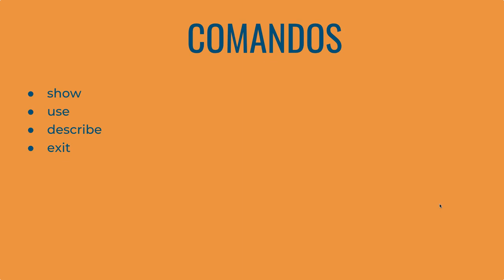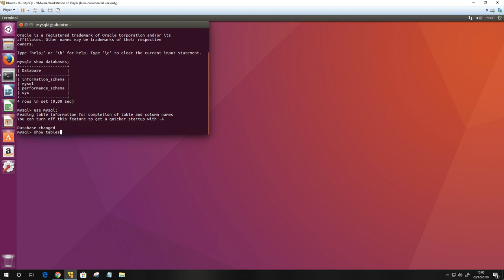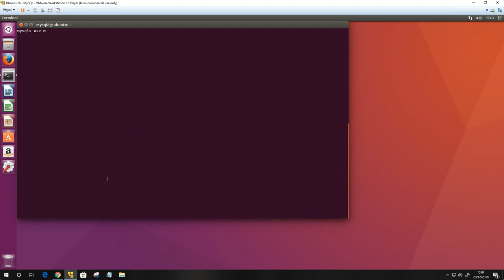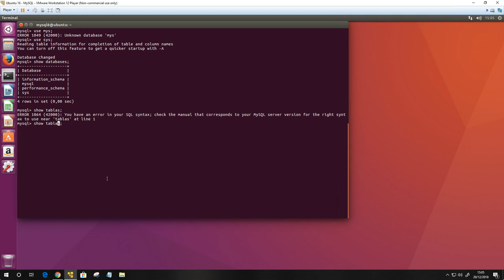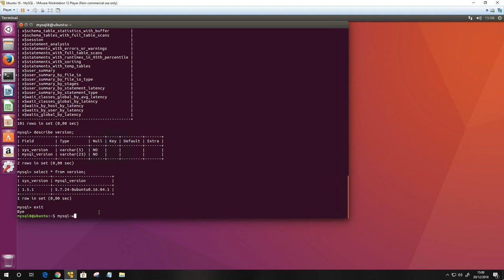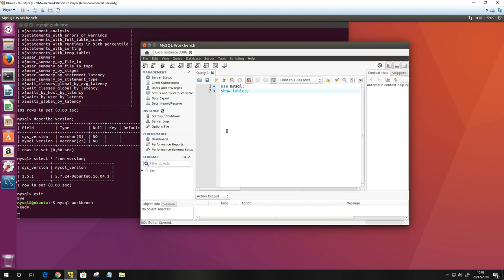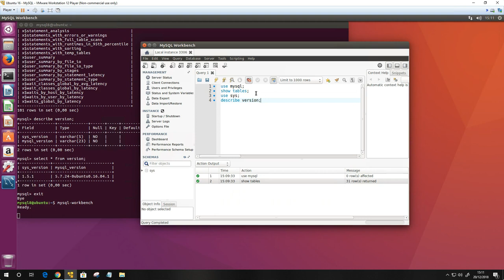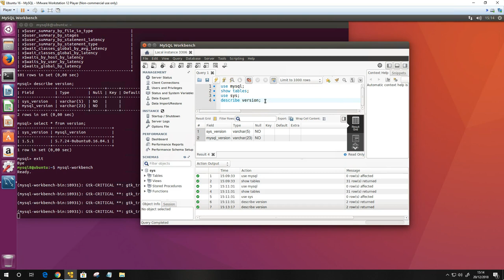CURSO de MYSQL Clase 04: COMANDOS Básicos - created by ABATIC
En esta clase utilizaremos los comandos básico para hacer uso de las bases de datos de MySQL, la forma de mostrar los objetos, ver las columnas que forman parte de una tabla junto a su tipo de datos y cómo salir del servidor MySQL.

Estos comandos se realizarán desde la consola de Linux y el cliente gráfico workbench.

Veremos las diferentes bases de datos que disponemos por defecto, así como sus propias tablas.

En definitiva, en esta clase veremos unos comandos básico para utilizar las bases de datos y mostrar sus objetos.